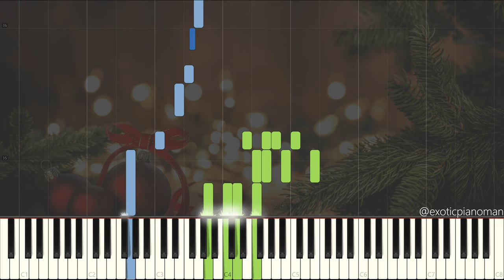J. Fred Coots - Santa Claus Is Comin' To Town (Solo Jazz Piano Synthesia) [Christmas Jazz 🎅]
Santa Claus Is Comin' To Town by J.  Fred Coots and arranged by Brent Edstrom.

Wikipedia:
John Frederick Coots was an American songwriter. He composed over 700 popular songs and over a dozen Broadway shows. In 1934, Coots wrote the melody with his then chief collaborator, lyricist Haven Gillespie, for the biggest hit for them both "Santa Claus Is Comin' to Town." The song became one of the biggest sellers in American history.

In 1934, when Gillespie brought him the lyrics to "Santa Claus Is Coming to Town", Coots came up with the skeleton of the music in just ten minutes. Coots took the song to his publisher, Leo Feist Inc., who liked it but thought it was "a kids' song" and didn't expect too much from it. Coots offered the song to Eddie Cantor who used it on his radio show that November and it became an instant hit. The morning after the radio show there were orders for 100,000 copies of sheet music and by Christmas sales had passed 400,000.